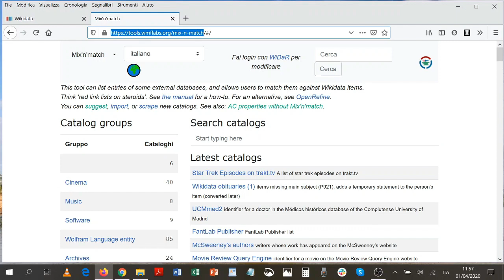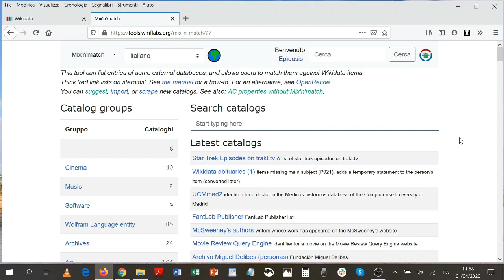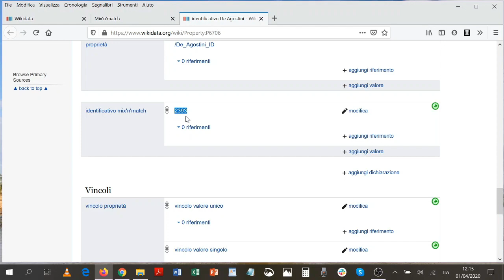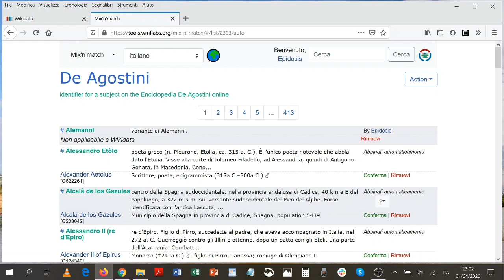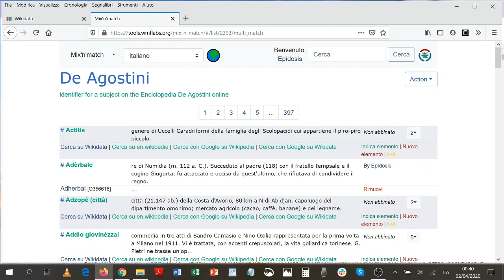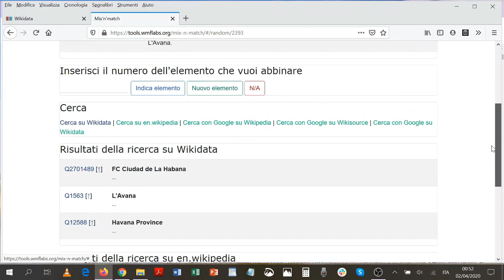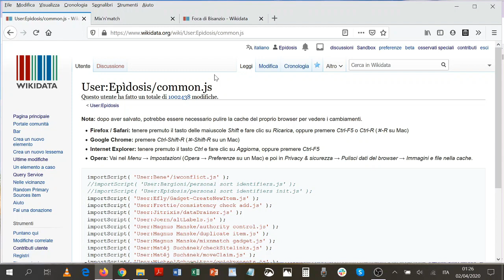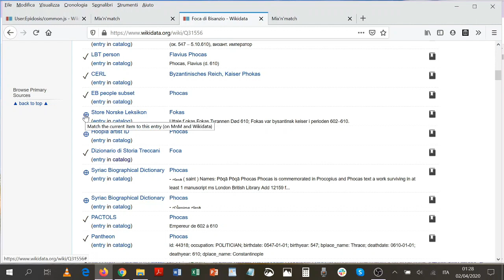Collegare Wikidata al mondo: come si usa Mix'n'match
Come si utilizza il tool Mix'n'match per collegare gli identificativi Wikidata con database e cataloghi esterni: una breve spiegazione in video a cura del socio Wikimedia Italia e volontario Wikimediano Epìdosis,  che gestisce l'account Twitter @WikidataI, una raccolta di notizie e aggiornamenti dall'universo Wikidata.